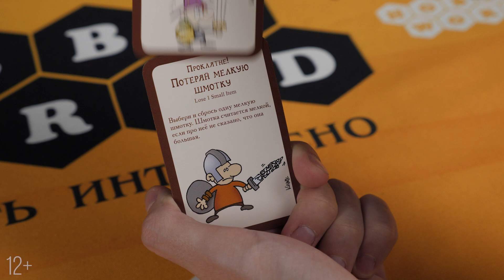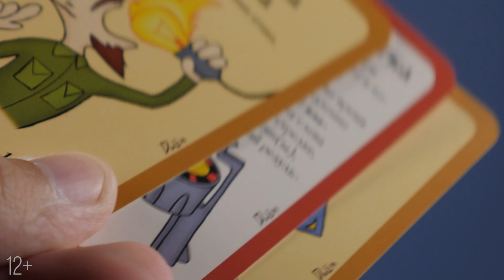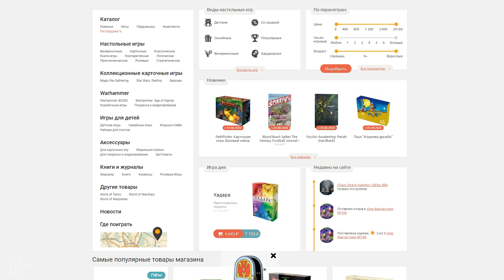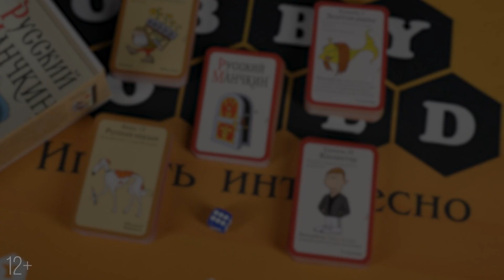Настольная игра «Русский Манчкин» — видеообзор игры-клюквы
Рассказываем про «Русский Манчкин» – шикарную пародийную игру легендарной серии.
Зови медведя, закинь в микроволновку порцию клюквенного попкорна и  приготовься мочить врагов, хапать сокровища и подставлять друзей по-русски!

Друзья, это, пожалуй, был самый успешный наш конкурс!
Вы проявили незаурядную смекалку и придумали множество замечательных карт. Некоторые из них даже почти совпадают с теми, что есть в «Русском Манчкине». А остальных хватило бы ещё на пару частей игры.
Спасибо всем за участие! Победителем в этот раз стал HaosPrinz, а вовсе не какой-то сын маминой подруги.